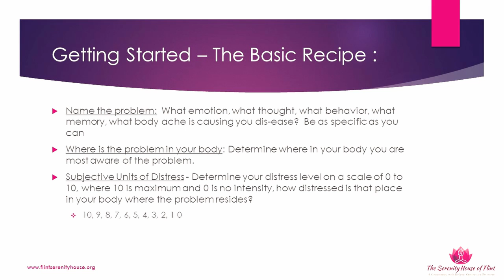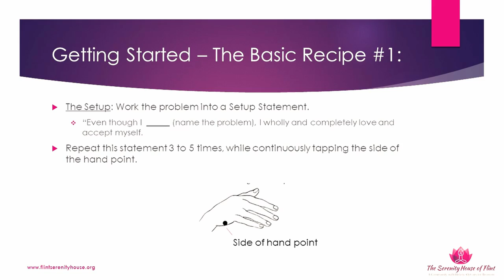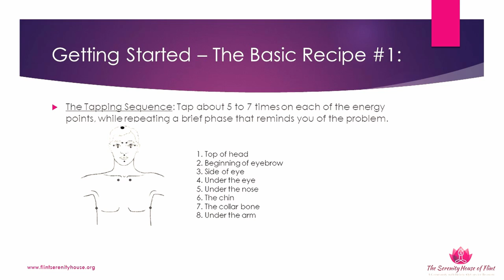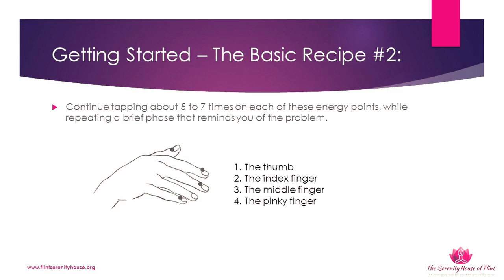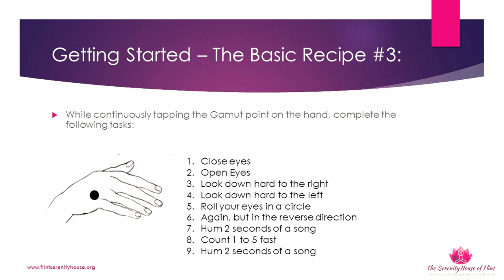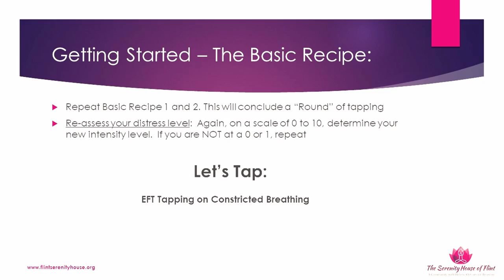Week 1: The Basic Recipe of EFT with Michael Wallen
First Responders - Week 1: The Basic Recipe of EFT

Welcome, and thank you for visiting The Serenity House of Flint online.  The Serenity House of Flint is a 501c3 non-profit recovery community organization that advocates for people in addiction recovery and provides holistic options for the community.  The Serenity House of Flint organizes recovery advocacy and educational events for the community and offers holistic recovery support services. We are  here to help you find your way back to wholeness.

The Serenity House of Flint
720 Ann Arbor Street, Flint, Michigan 48503, United States

Footage Shot and Edited by C and K Films